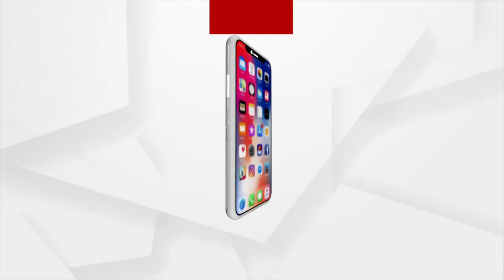ସ୍ତ୍ରୀକୁ ବିକି ଜେଲରେ ସ୍ୱାମୀ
ଟଙ୍କା ପାଇଁ ମଣିଷ କଣ ବି କରିପାରେ। କିନ୍ତୁ ଟଙ୍କା ପାଇଁ ନିଜ ସ୍ତ୍ରୀକୁ ପର ହାତରେ ଟେକି ଦେବା ଘଟଣା ଆଚମ୍ବିତ ଲାଗୁଛି । ଏହା କୌଣସି ରିଲ ଲାଇଫ କଥା ନୁହଁ, ରିଏଲ୍ ଲାଇଫରେ ଘଟିଛି। ଏଭଳି ଅଭାବନୀୟ ଘଟଣା ଦେଖିବାକୁ ମିଳିଛି ବଲାଙ୍ଗିର ଜିଲ୍ଲା ବେଲପଡ଼ା ଥାନା ସୁଲେକେଲା ଗାଁରେ ।